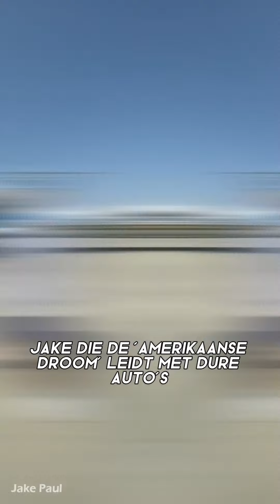Zó Veranderde Het Leven van Jutta Leerdam Sinds Jake Paul! ❤️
In deze video duiken we in het verbazingwekkende verhaal van Jutta Leerdam sinds haar ontmoeting met Jake Paul! 😮 Ontdek hoe haar leven compleet is veranderd en welke avonturen ze heeft beleefd. ❤️🔔